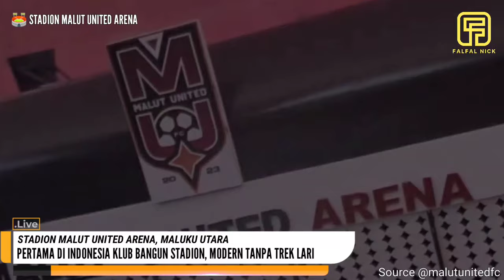MULAI DIBANGUN‼️PERTAMA DI INDONESIA KLUB BANGUN STADION SENDIRI, MODERN, KAPASITAS 25.000 PENONTON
Pembangunan Malut United Arena, stadion baru milik klub Liga 2, Malut United FC, resmi dimulai pada Senin (14/8/2023).
Bertempat di Desa Kusu, Sofifi, dilakukan prosesi peletakan batu pertama pembangunan Malut United Arena.
Peletakan batu pertama dilakukan oleh Gubernur Maluku Utara, Abdul Gani Kasuba.